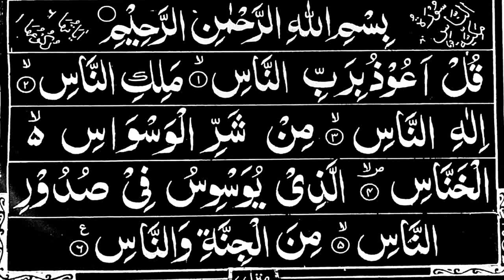surah nas ki tilawat e Quran pak | surah nas 5 times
surah nas repeat
surah nas 5 time repeat
surah nas five times
surah nas 5 times
surah nas 5 time
Shaukat Attari
surah nas
surah naas
surah nas ki tilawat
surat naas
surat nas
surah nas 5 baar
surah al Nas
surah tul Nas
nas surah
naas surah